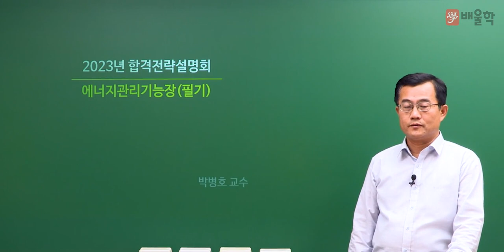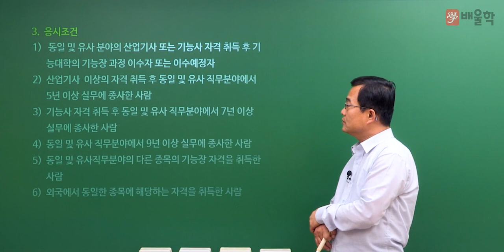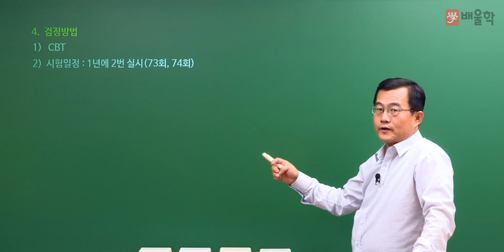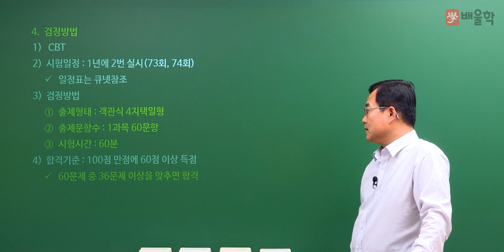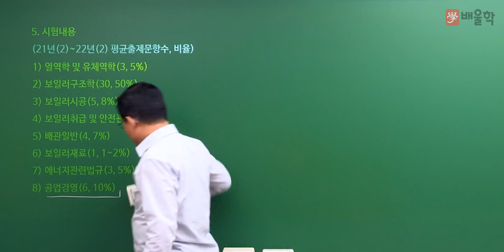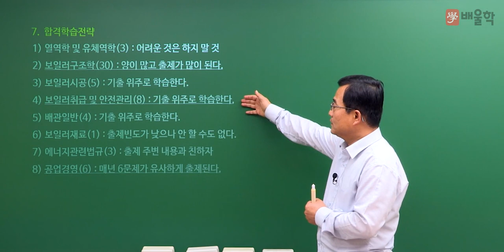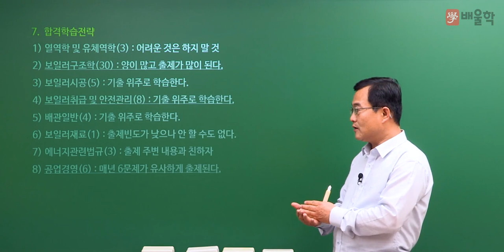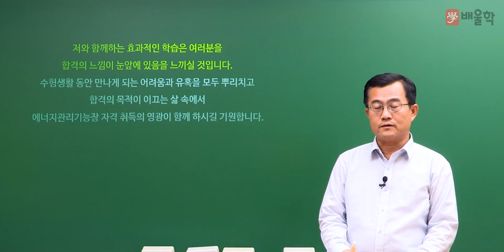[에너지관리기능장 필기] 2023년 대비 에너지관리기능장 필기 합격전략설명회 - 박병호 교수님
배울학 에너지관리기능장 대표교수 박병호 기술사의
2023년 대비 에너지관리기능장 필기 합격전략설명회 강의입니다.

에너지관리기능장 시험에 대한 모.든.것!